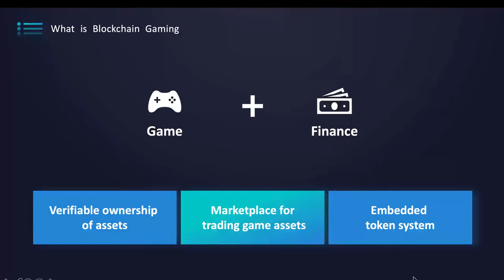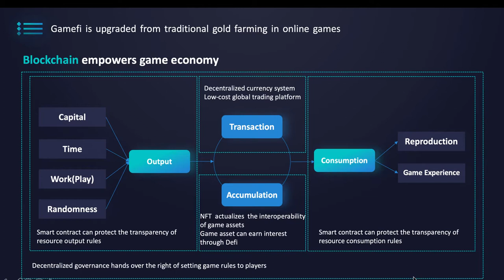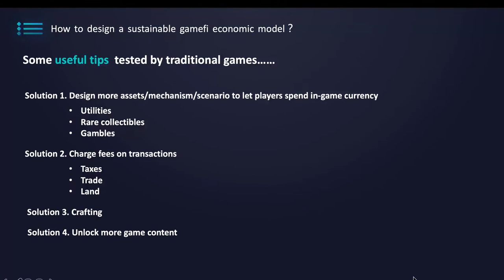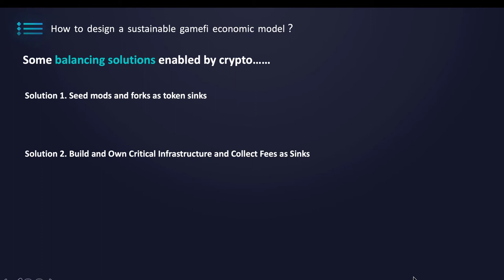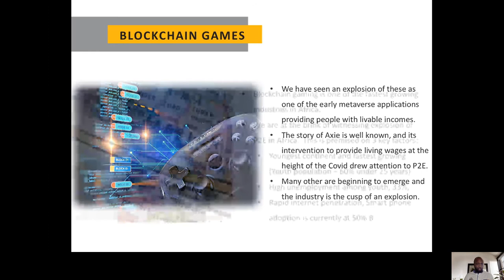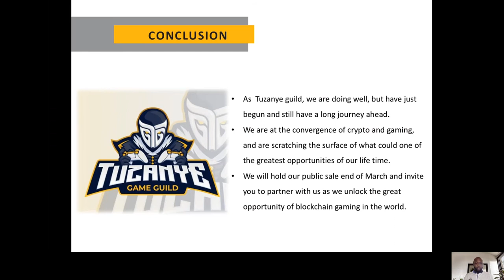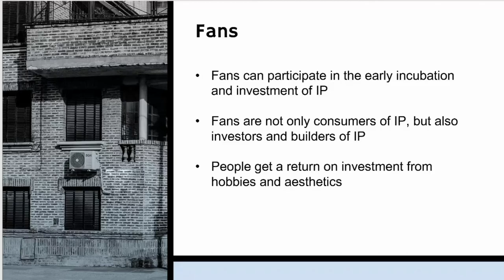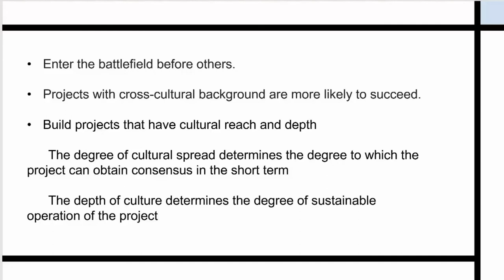BSC & ChainIDE Developer Winter Bootcamp 2022 | Day 4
This training camp will be carried out in the form of "3+2", 3-week course training combined with 2-week actual project development, involving digital collections and NFT, Dapp teaching, blockchain game development, metaverse construction, blockchain security It is expected to create an immersive Dapp development experience for junior developers and blockchain enthusiasts, and comprehensively improve developers' cognition and development capabilities of blockchain games and other applications.